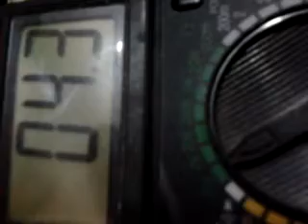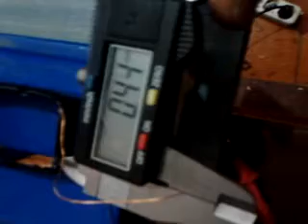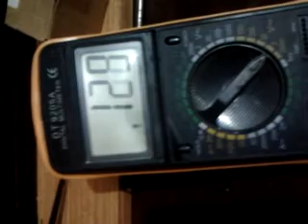video 2014 03 11 16 24 23 presentazione